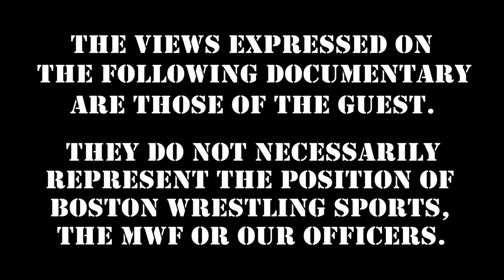Tony Atlas Shoots on Ric Flair Jumping to AEW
"Mr. USA" TonyAtlas is back, shooting on a potential jump of RicFlair to AEW. Enjoy this clip, stream the entire episode

TonyAtlas' At Your House Tuesday 9PM
MartyJannetty's Party With Marty Thursday 9PM
JohnCena Sr.'s Fabulous Friday Friday 10PM
Special Edition: Brutus "The Barber" Beefcake after WWE HellInACell October 25th!

360 Main St.